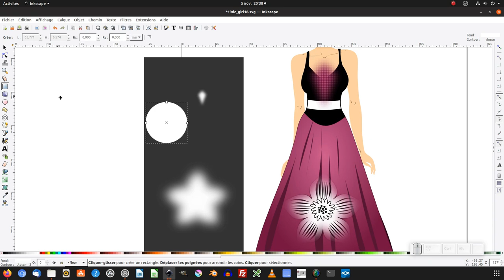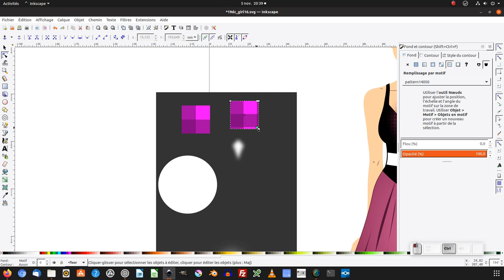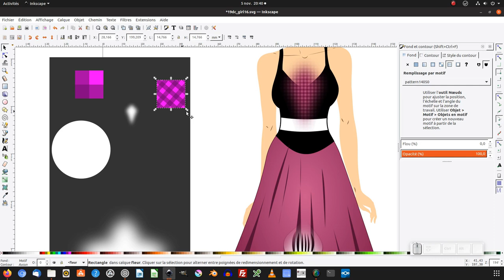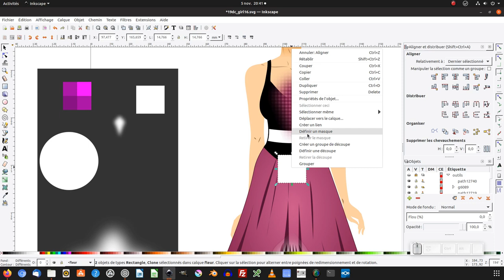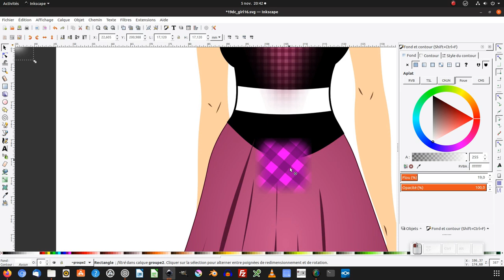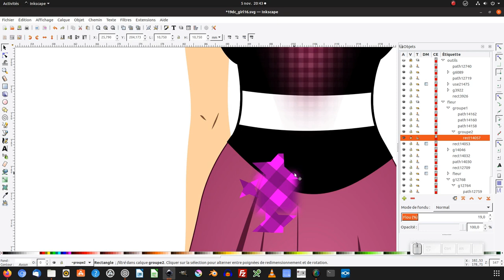Tuto inkscape : Objet texturé avec bord flou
Nous allons voir comment créer une texture avec des contours flous